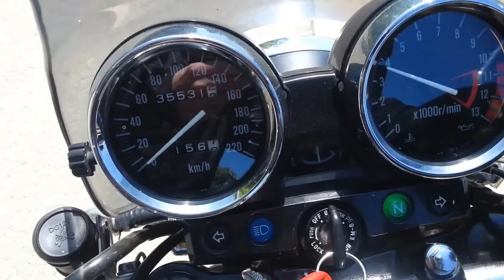Kawasaki ER-5 Akrapovic Exhaust